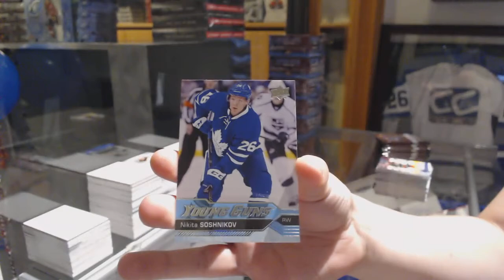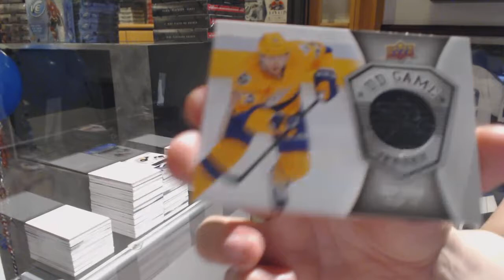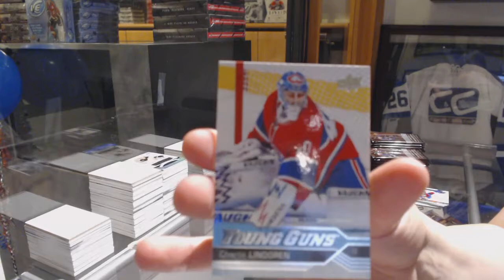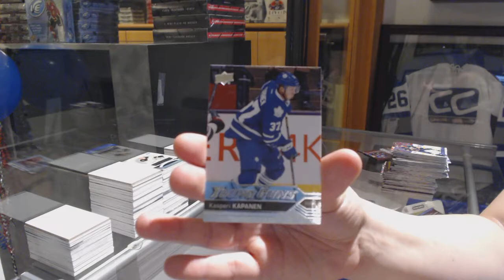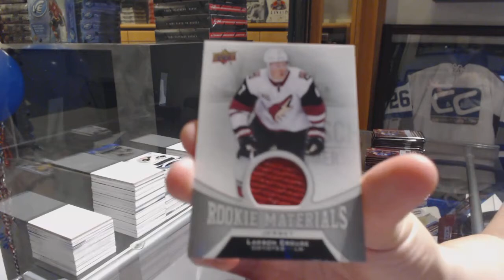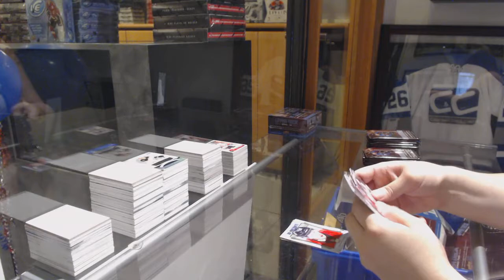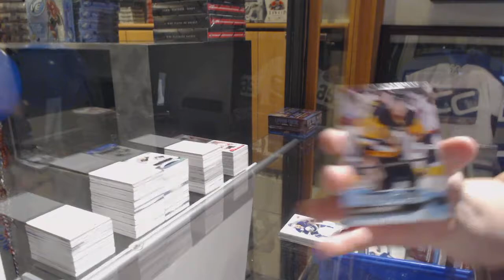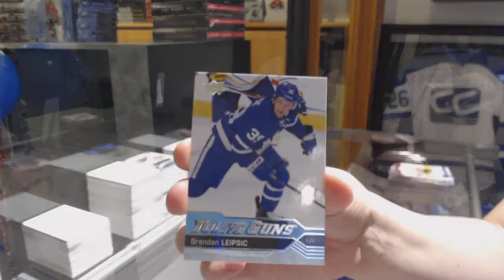16-17 Upper Deck Series 2 Retail Hockey 6 Box Break - C&C GB #10,018